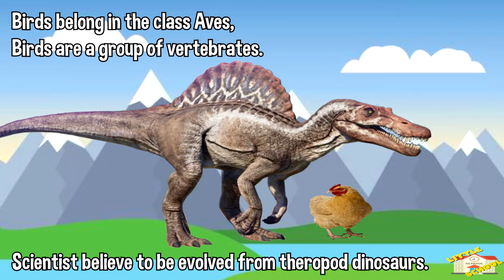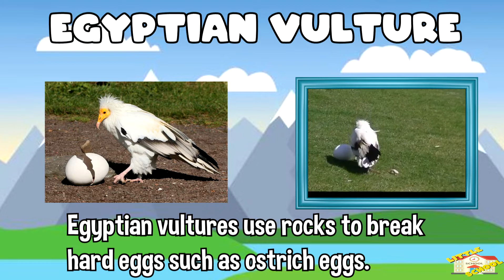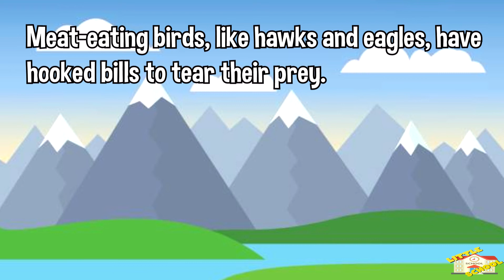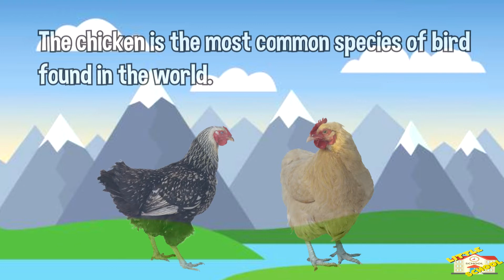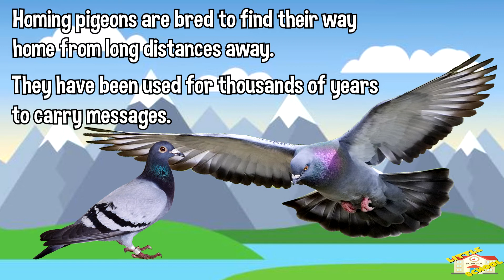Birds | Science for Kids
Hello!
Today, we will be learning about birds.
We will learn everything about birds including some fun and amazing facts about them.
Some birds are carnivores, herbivores ,omnivores.

So join us and we hope you enjoy today's lesson.